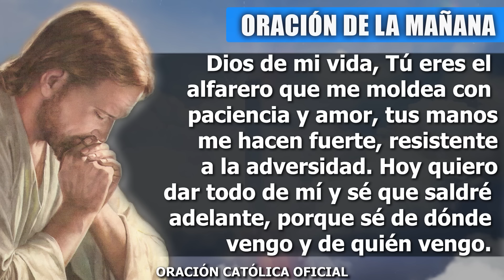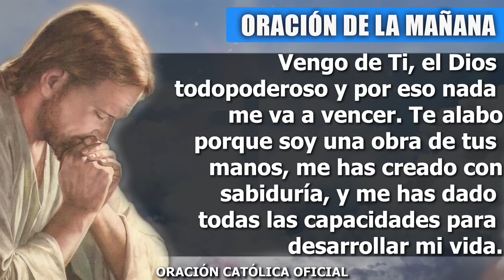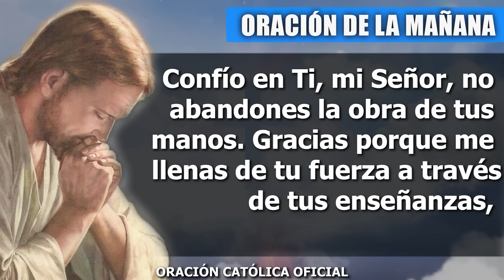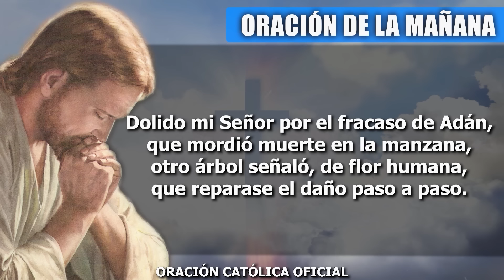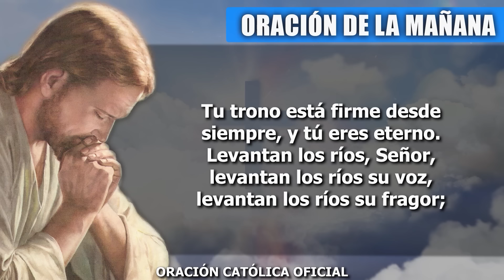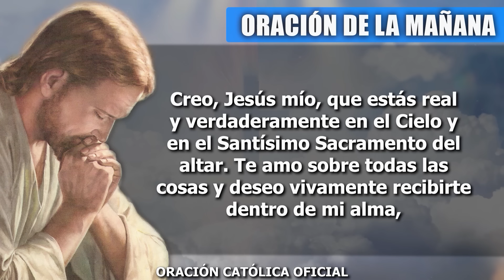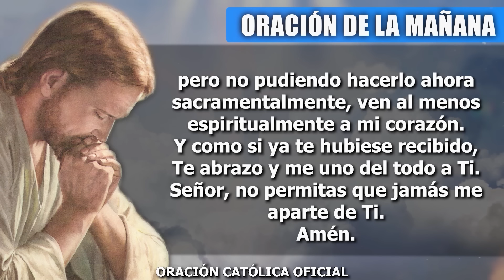ORACION DE LA MAÑANA DE HOY MARTES 07 DE MAYO DE 2024| Oración Católica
Señor mío, acudo a Ti y siento que me lleno de fuerzas, siento que Tú me escuchas, vivo con esperanzas gracias a Ti, he aprendido a encontrarle sentido a todo lo que pasa en mi vida. Te alabo porque descubro que eres mi roca, la que me da firmeza cuando las fuerzas se me acaban y siento que no puedo seguir porque no escucho tus Palabras que son de vida eterna.